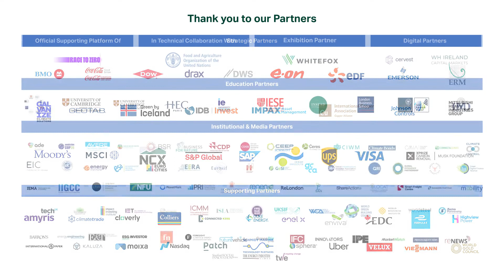Interview with Joe Franses at Coca-Cola Europacific Partners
At the Sustainable Innovation Forum 2021, Climate Action caught up with Joe Franses at Coca-Cola Europacific Partners to discuss how the business plans to meet its net-zero ambitions.

Missed the Forum? You can watch all sessions on demand

About Climate Action: Established in 2007 and headquartered in London, UK, Climate Action establishes and builds partnerships between business, government and public bodies to accelerate international sustainable development and advance the ‘green economy’.